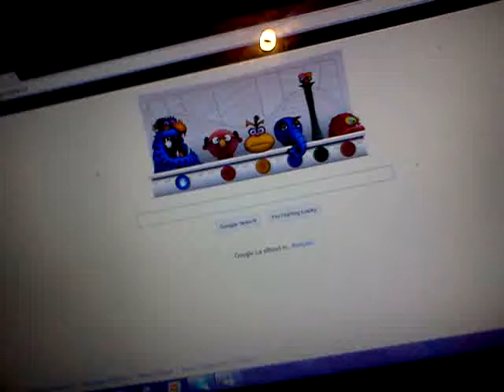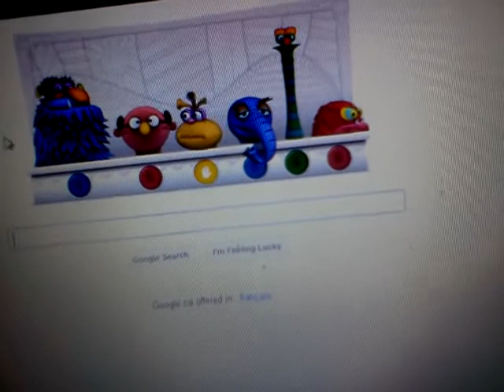Google Fun.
Woah, man.